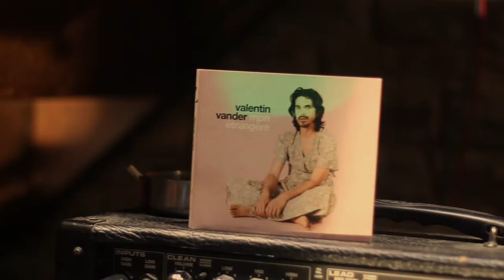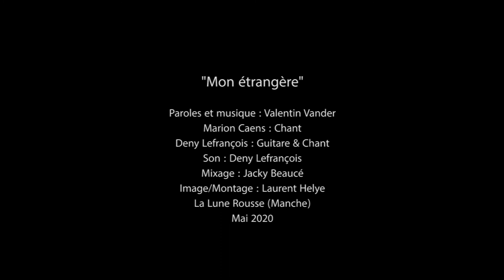Marion et Deny - Mon étrangère - Live @La Lune Rousse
Marion Caens et Deny Lefrançois : chant / guitare